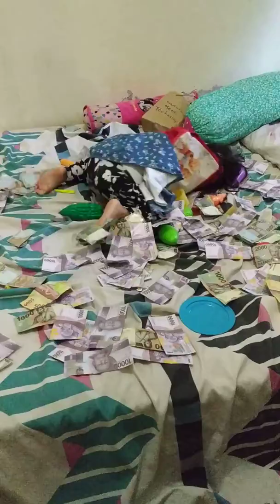Balita bermain uang mainan | uang palsu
Azkia